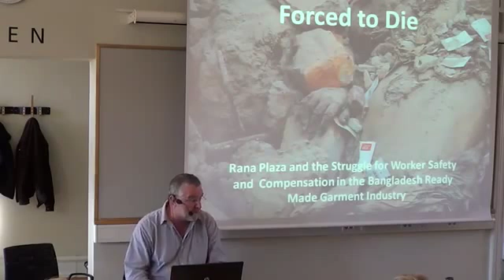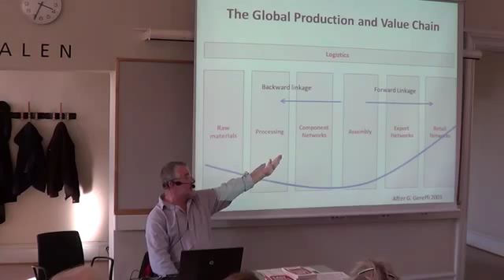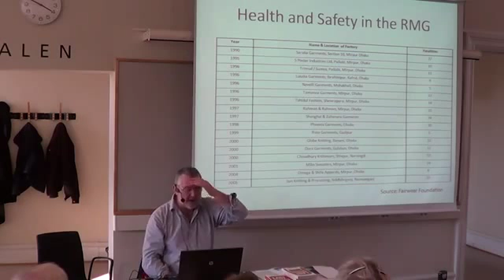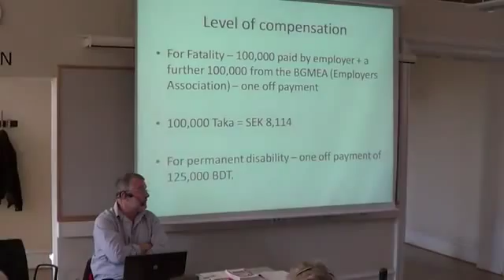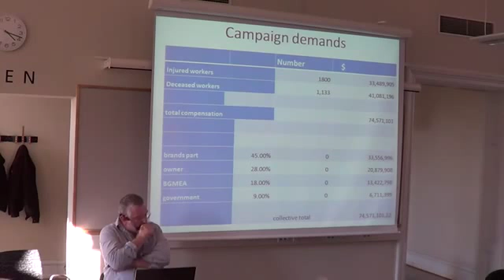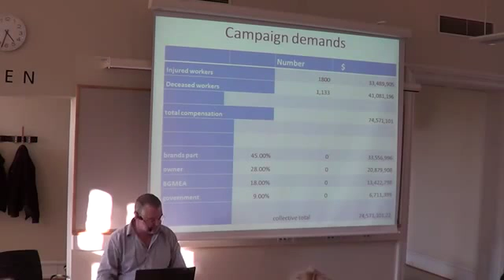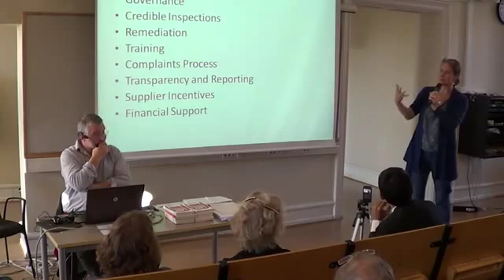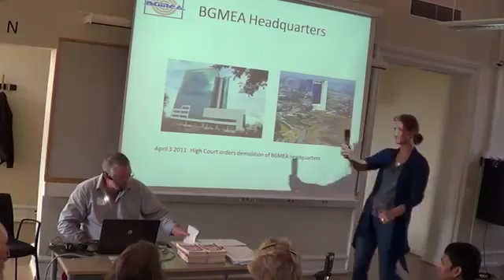The State of Health and Safety in the Bangladesh Ready Made Garment industry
SASNET organised a seminar with Professor Emeritus Doug Miller from the School of Design at University of Northumbria in Newcastle on Tyne, UK, on 3 October 2013. His presentation was entitled  ”Forcing Workers to Die – the State of Health and Safety in the Bangladesh Ready Made Garment industry”.

The textile and clothing industries provide the single most important source of economic growth in Bangladesh's rapidly developing economy. The backside is super-exploitation and repression of the workers who receive minimal wages, and an alarming lack of occupational health and safety due to corruption. Deadly fires and other incidents occur regularly, and the Rana Plaza garment factory complex collapse on April 24, 2013, when more than 1 000 textile workers were killed is the worst disaster ever in manufacturing (photo above). Swedish writer Helena Thorfinn acted as moderator and conversation partner during the seminar. The audience was also much involved in the discussions, with several well-informed students and researchers present, many of them Bangladeshi.